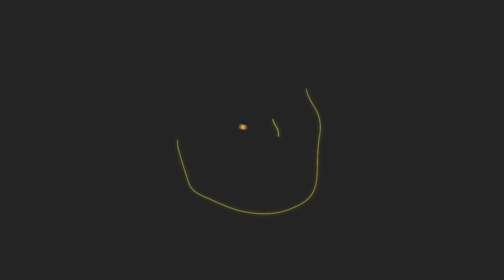Estos son los 11 elegidos para el Salón de la Fama